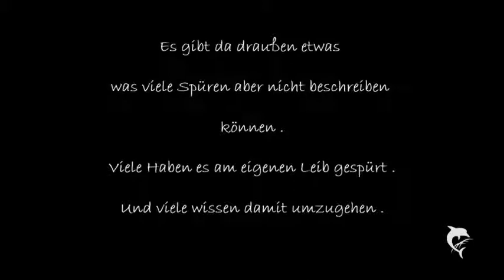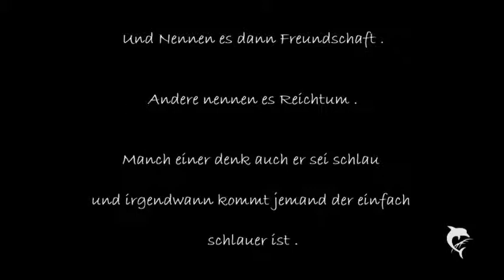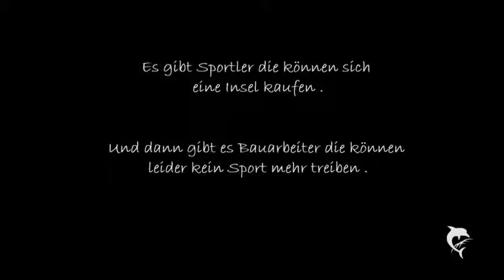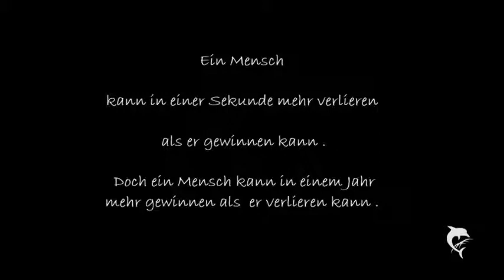Etwas zum nachdenken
Wenn es euch gefallen hat werde ich noch ein zweites machen und für Tips und anregungen bin ich gerne offen .